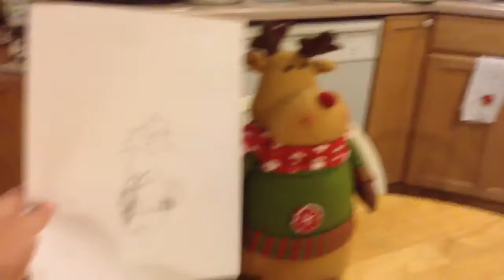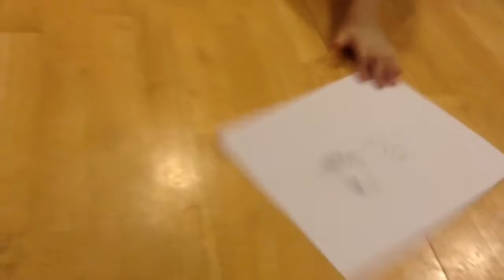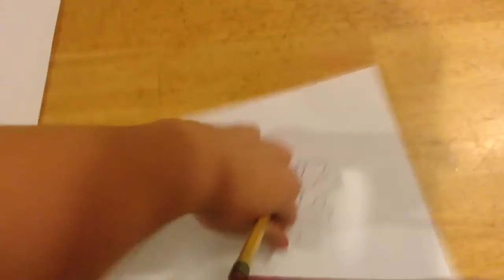3rd day of the Christmas countdown!!!!